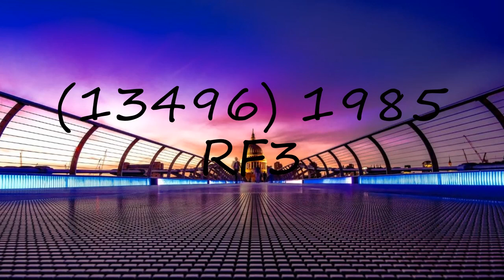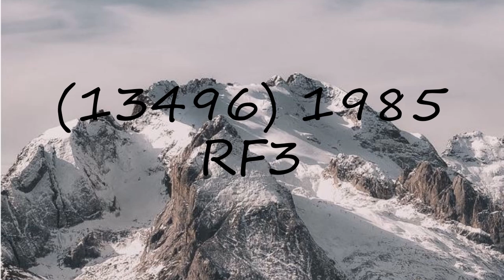How to pronounce (13496) 1985 RF3?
How to pronounce (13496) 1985 RF3? say (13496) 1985 RF3! How to say (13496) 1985 RF3. How to pronounce (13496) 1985 RF3 correctly.  Learn the pronounciation (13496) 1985 RF3! Expand your vocabulary, learn (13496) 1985 RF3 word. Use this free pronunciation guide to practice words at a time. Learn for free. Thank you for viewing, please like or subscribe! hoe om te sê, si të thuash, እንዴት እንደሚናገር, wie sagt man, comment dire, come dire, como dizer, как сказать, nasıl denir, cómo decir, 怎么说,